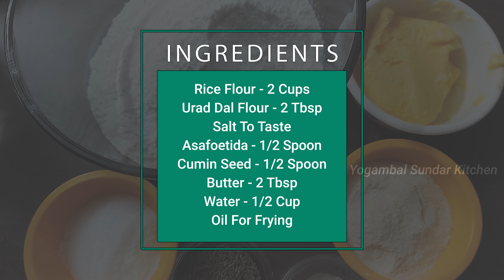Recipe 323: Kai Murukku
Music Track Rights owned by Mrs. Yogambal Sundar, Original Music Composed by Ramprasad Sundar